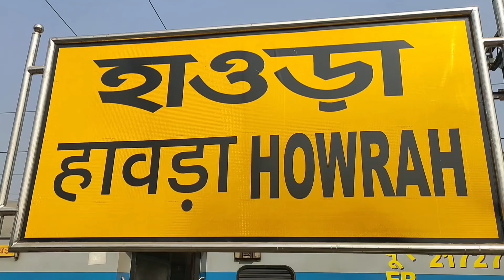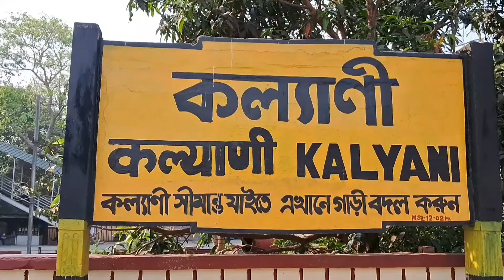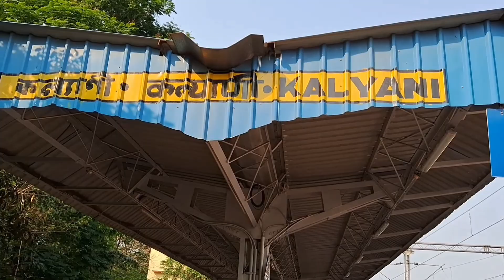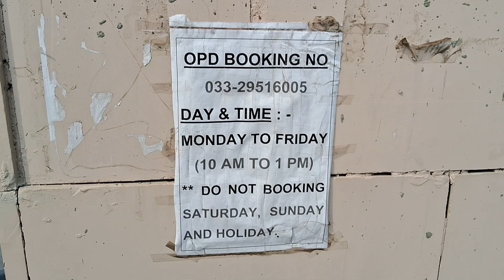Howrah/Sealdah Se AIIMS Kalyani Tak Kaise Jaye I How To Reach AIIMS Kalyani Entrance Gate Safely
Howrah Se Ya Sealdah Se AIIMS Kalyani Tak Kaise Jaye I  How To Reach AIIMS Kalyani I For Appointment

This Video Is Self-explanatory Therefore You Will Watch This Video Only One Time.

Es Video Ko Sirf Ek Baar Dekhiye Tab Aapko Samjh Me Aa Jaayega Ki Aap Howrah Ya Sealdah Se AIIMS Kalyani Tak Kaise Jayenge.

Phir Milenge